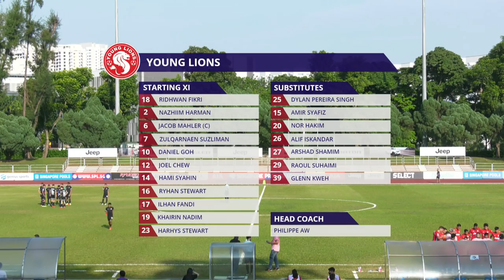2021 AIA Singapore Premier League: Balestier Khalsa vs Young Lions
Venue: Toa Payoh Stadium
Score: 2-3 (Hazzuwan Halim Doi 47', Šime Žužul 89' | Hami Syahin pen. 16', Daniel Goh 35', Harhys Stewart 85')